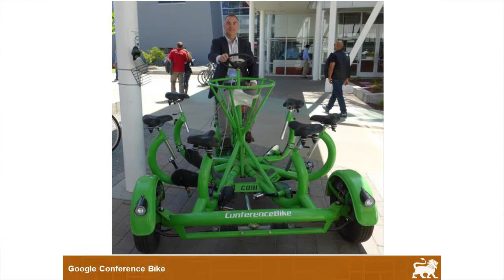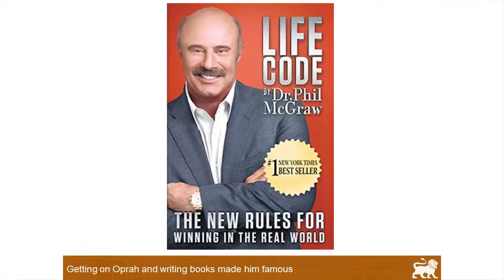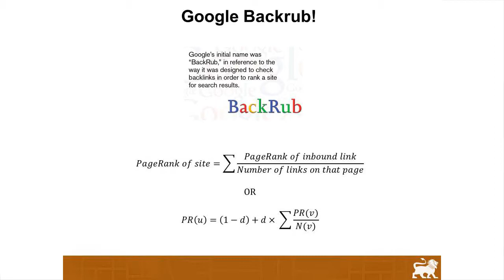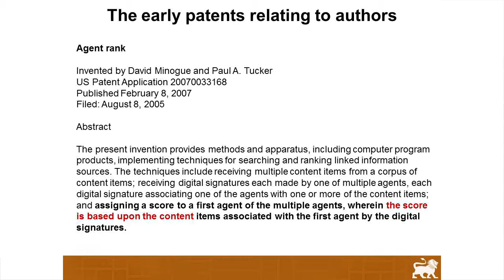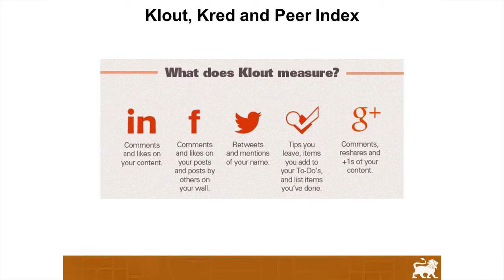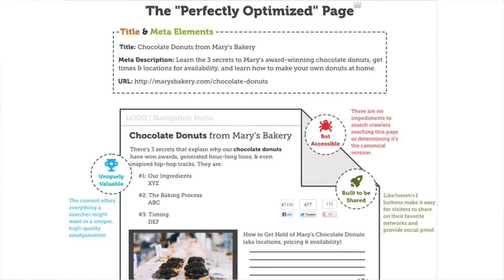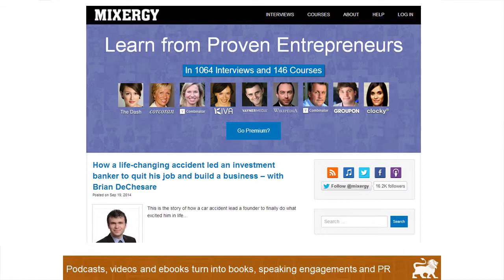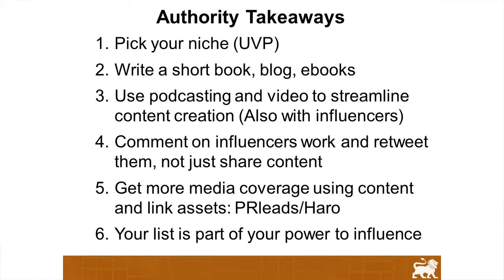Digital Marketing College Class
John McDougall spoke at North Shore Community College to the class that is using his book, Web Marketing On All Cylinders, as the course textbook.